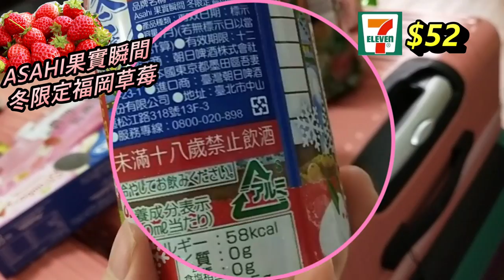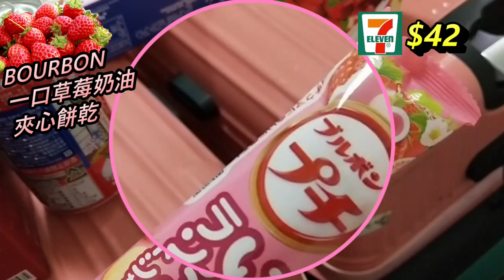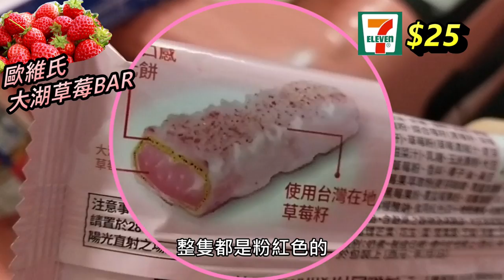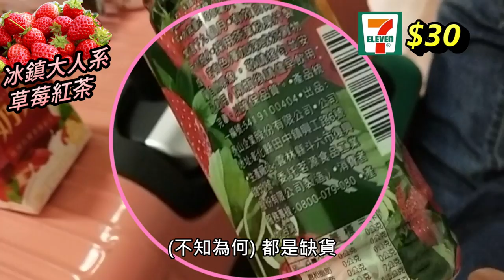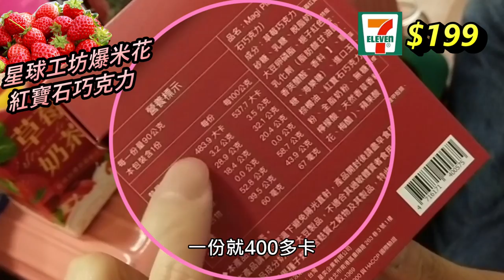鼠年7-11最新【草莓季】限定商品18款大集合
滿滿的草莓香衝擊味蕾
沒有期待。沒有傷害

評分全以個人喜好為主~僅供參考^^
這次吃了18樣季節限定商品，其中，7-11從2020/01/29開始販售的【美莓集合】共12款，季節限定草莓商品，唯獨兩款冰品沒買到，跑了好幾家都沒有進貨捏...Q_Q